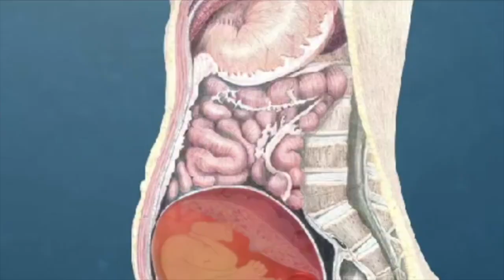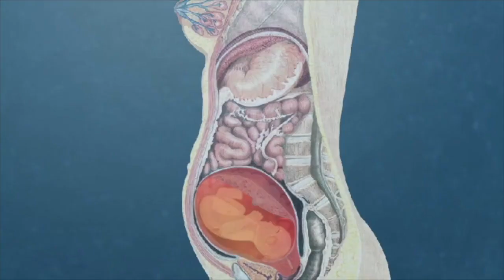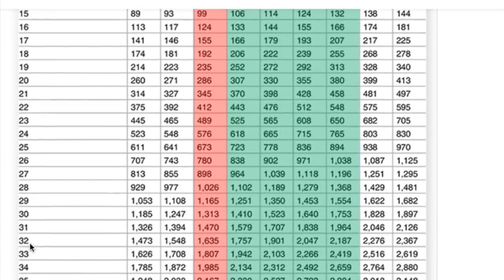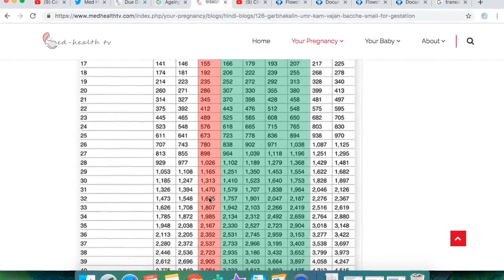गर्भावस्था के दौरान बच्चे का वजन | Baby weight during pregnancy